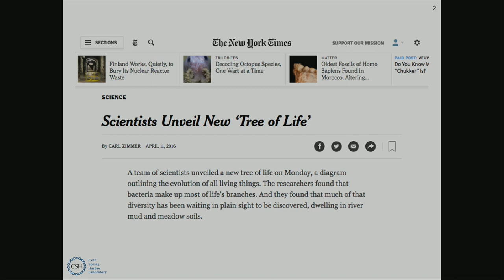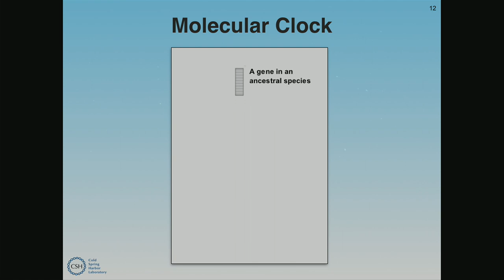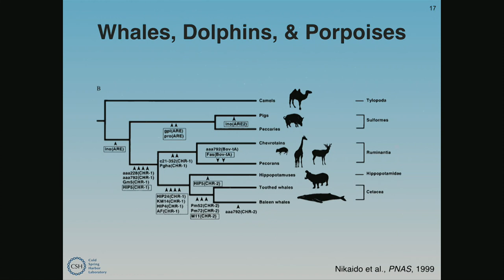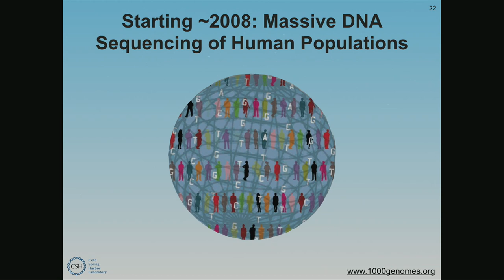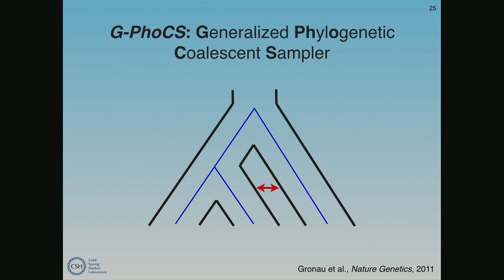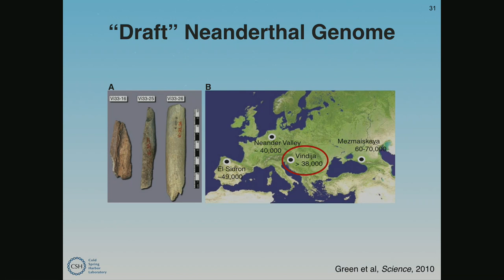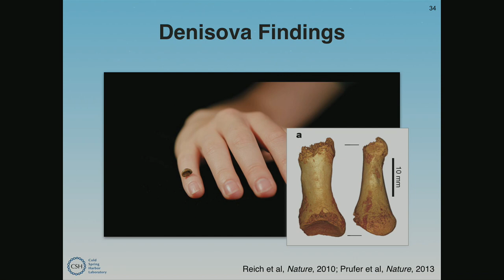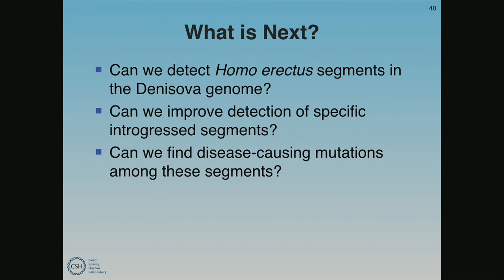Public Lecture: Reconstructing ancient human history from DNA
Free public lecture featuring Adam Siepel, Ph.D., CSHL Professor and Chair of the Simons Center for Quantitative Biology.